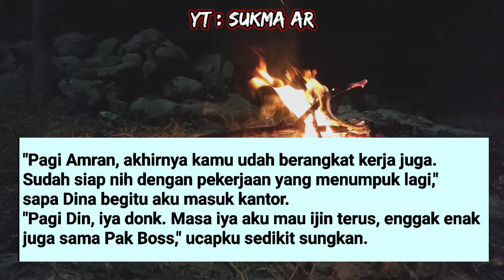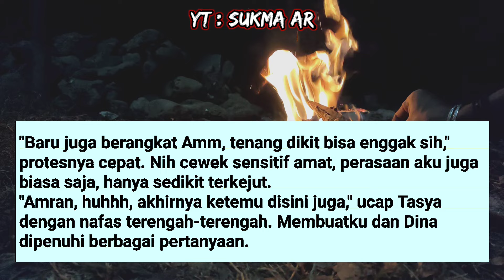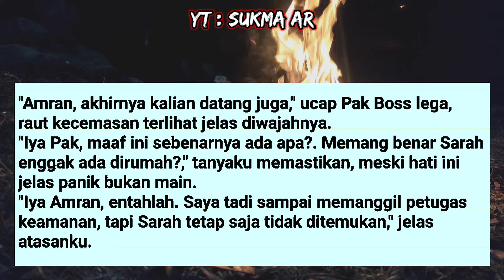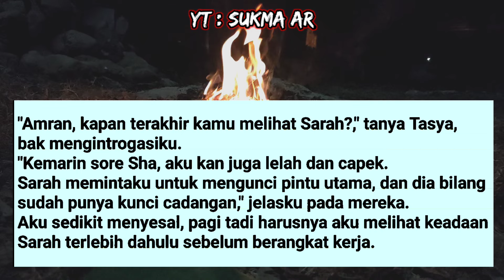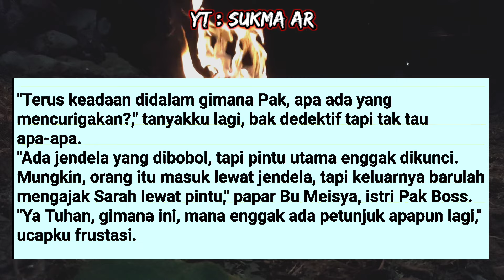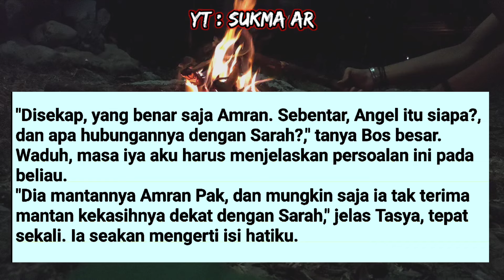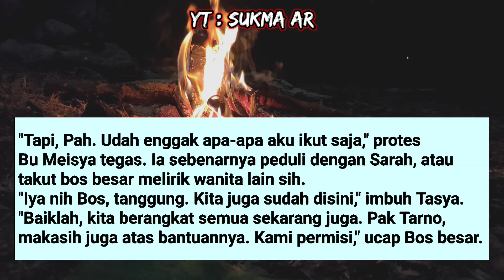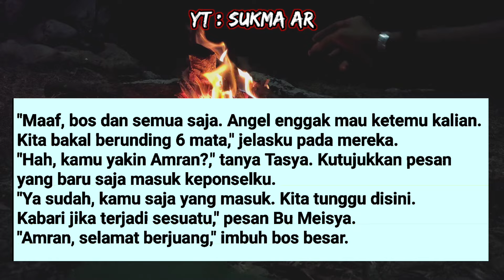Amran Sampe T3g@n9 ll Kisah Nyata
Simak Videonya.

TERIMAKASIH🙏🙏🙏